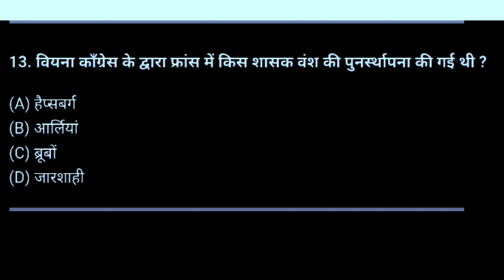वियना कांग्रेस के द्वारा फ्रांस में किस शासक वंश की पुनर्स्थापना की गई थी?